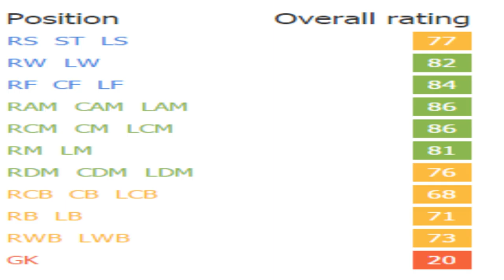FIFA 16 | Fabián Ruiz Peña (CAM)| Growth Test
His physical stats suck but he is really good technically. If you can get him for a good price he'd be a good CM in 4-3-3 next to some players who more adept defensively.